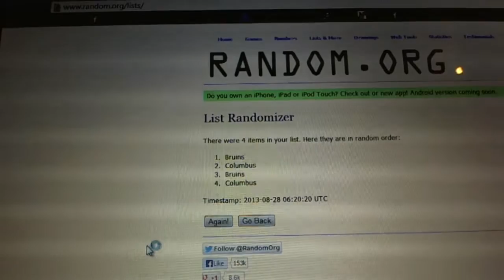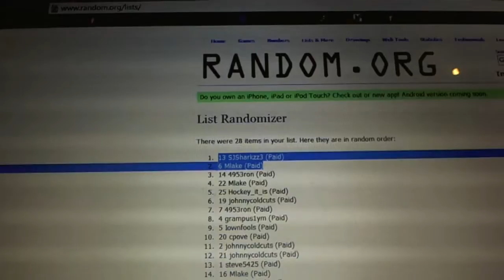C&C #2319 Multi Randoms